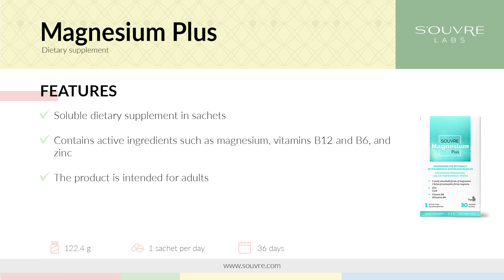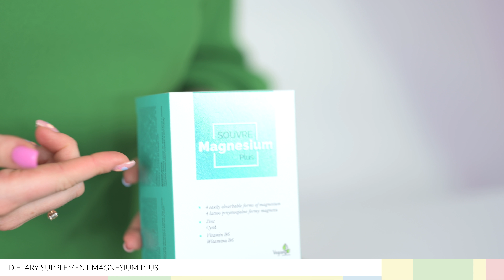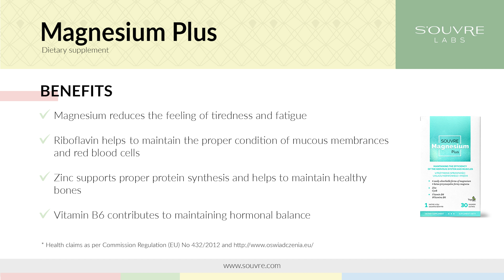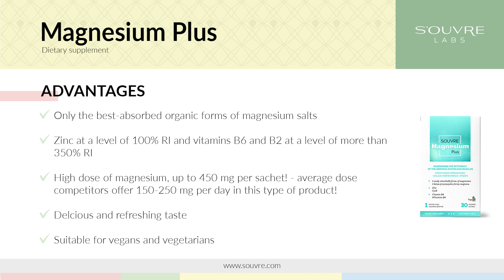S'OUVRE Labs - Magnesium Plus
The Magnesium Plus dietary supplement supplies your daily diet with four easily absorbed forms of magnesium: magnesium lactate, magnesium salts of citric acid, magnesium diglycinate and magnesium malate, which help to maintain the electrolyte balance, help to maintain healthy teeth and bones, support proper muscle function and energy metabolism, as well as contributing to proper protein synthesis. Zinc helps to maintain healthy skin, nails and hair, supports the proper metabolism of carbohydrates and macronutrients and takes part in the cell division process. Vitamin B6 helps in the proper functioning of the immune system and supports hormonal balance, while riboflavin reduces the feeling of fatigue and supports the proper functioning of the nervous system.